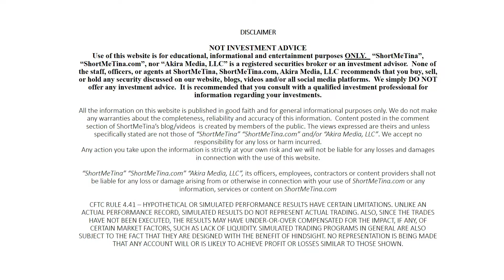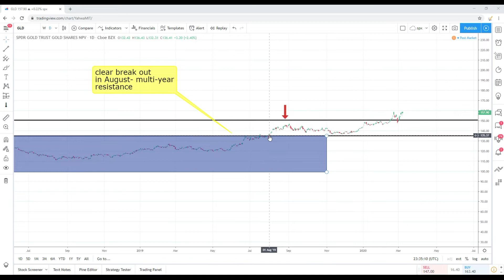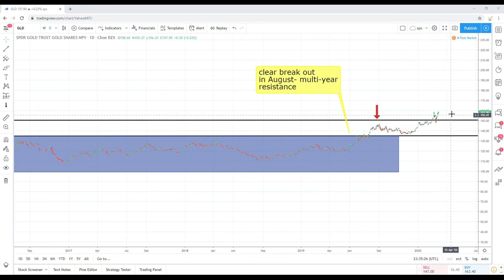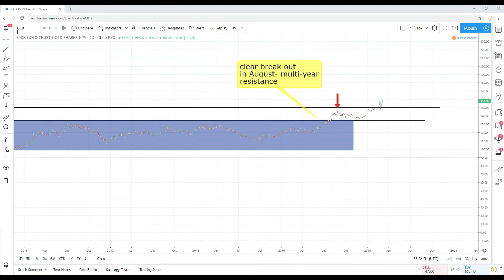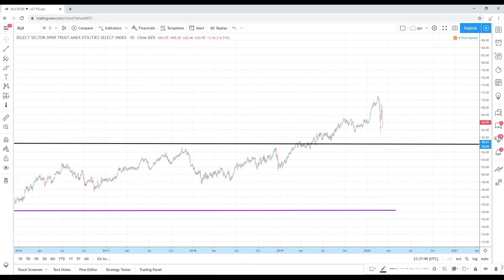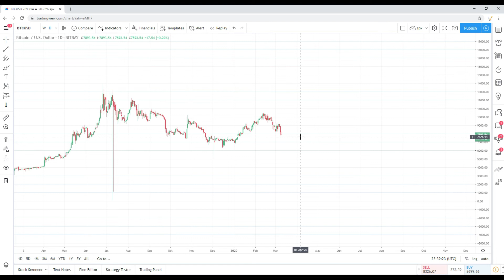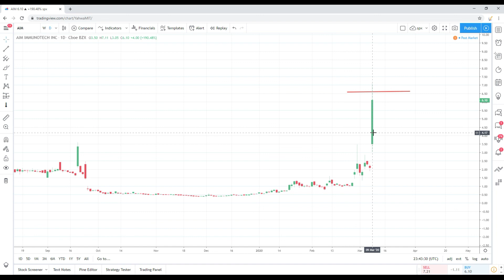Stocks to Buy (Swing Trading and Technical Analysis)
Get 2 Free Stocks on WeBull when you deposit $100 (Valued up to $1400)-WEBULL INVITE CODE BELOW

In this video I discuss my thoughts on the following stocks:

Technical Analysis SPDR S&P 500 ETF Trust (SPY)
00:11-4:29

Technical Analysis iShares Russell 2000 ETF (IWM)
4:29-5:35

Technical Analysis SPDR Gold Shares (GLD)
5:35-7:04

Technical Analysis Utilities Select Sector SPDR Fund (XLU)
7:04-8:07

Technical Analysis Bitcoin USD (BTC-USD)
8:07-9:13

Technical Analysis AIM ImmunoTech Inc. (AIM)
9:13

VALUE?
SUGGESTIONS?
example of topics we discuss within our trading community: Technical Analysis, Best Brokers to use (TD Ameritrade, Robinhood), Chart Patterns, Support and Resistance levels, How to calculate risk/reward, How to calculate stop-loss levels, Swing Trading or Day Trading Strategies, Risk Management, Bull Flags,
Bear Flags, etc.